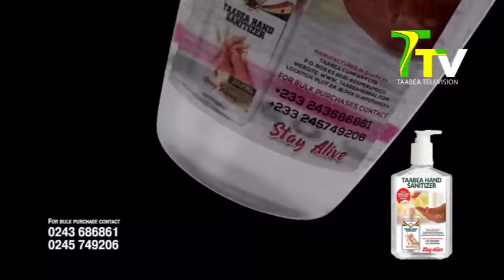John Mahama Should Forget About The Presidency - Prophet Ogya Nyame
Official YouTube Channel  of Taabea Television